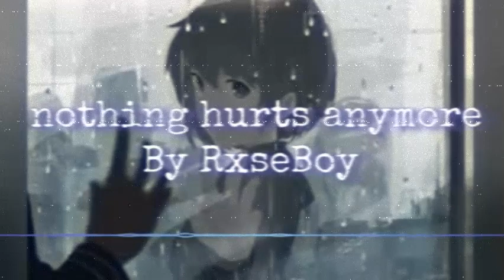𝙽𝚘𝚝𝚑𝚒𝚗𝚐 𝙷𝚞𝚛𝚝𝚜 𝙰𝚗𝚢𝚖𝚘𝚛𝚎~𝚁𝚡𝚜𝚎𝙱𝚘𝚢 (𝟷 𝚑𝚘𝚞𝚛)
Some Day, Some Day
Some Day I’ll, I Wanna Wear A Starry Crown
Some Day, Some Day, Some Day
I Wanna Lay Down, Like God Did, On Sunday
Some Day, Some Days, I Remembered This On A Sunday
Back Way, Yeah, Way, Way, Burning, Mhm-mhm
Uh, Some Days, Not Gonna Please Everybody
Some Days I Wanna Hit The Red Dot On Everybody
Some Days, Ohh (Heatstroke)
Now That I’m Livin’ High, I’m Smokin’ Marijuana
Now That I’m Livin’ High, I Do What I Wanna, Oh, Yeah
[chorus: Kid Cudi]
I’ve Been Tryin’ To Make You Love Me
But Everything I Try Just Takes You Further From Me
Some Day We Gon’ Set It Off
Some Day We Gon’ Get This Off
Baby, Don’t You Bet It All
On A Pack Of Fentanyl
You Might Think They Wrote You Off
They Gon’ Have To Rope Me Off
Someday The Drama’ll Be Gone
And They’ll Play This Song On And On
Sometimes I Take All The Shine
Talk Like I Drank All The Wine
Years Ahead But Way Behind
I’m On One, Two, Three, Four, Five
No Half-truths, Just Naked Minds
Caught Between Space And Time
This Not What We Had In Mind
But Maybe Some Day
Whoa, Once Again I Am A Child
I Let It All Go, Of Everything That I Know, Yeah
Of Everything That I Know, Yeah
And Nothing Hurts Anymore, I Feel Kinda Free
We’re Still The Kids We Used To Be, Yeah, Yeah
I Put My Hand On A Stove, To See If I Still Bleed, Yeah